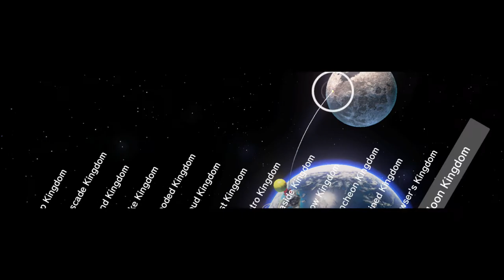Super Mario Odyssey-Part 14